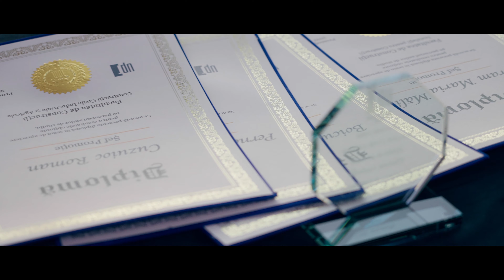Facultatea de Constructii | UPT | HIGHLIGHTS Festivitate